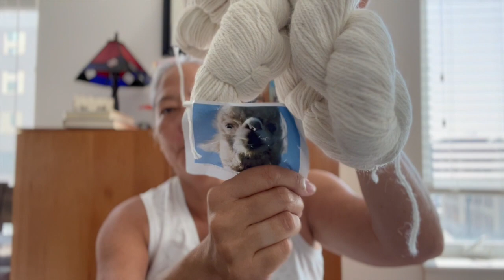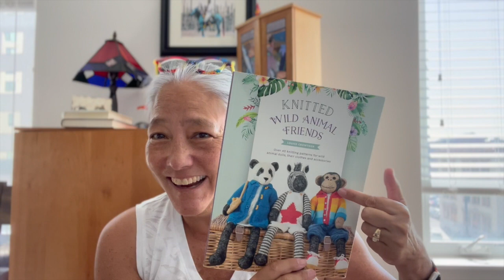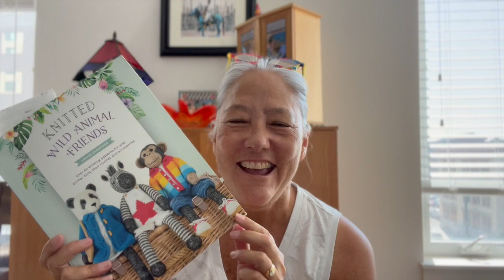What's in My Knitting Bags | Ep. 15 Bobbleheadknits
Welcome  to Episode 15 of BobbleHeadKnits on YouTube.

This week I show you what's in all my project bags.